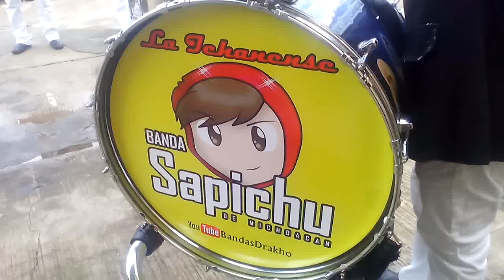MAÑANITAS La Ichanense Banda Sapichu 2015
CONTRATACIONES AL TEL. CEL. 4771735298 EN LA CALLE 5 DE MAYO NO. 16 ICHAN, MICH. MEX.